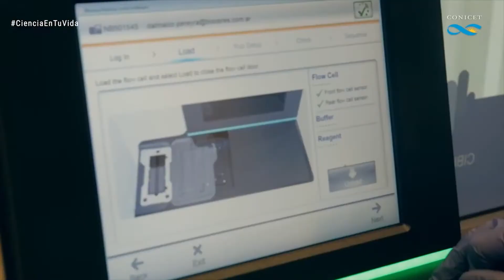BRASIL APROBÓ LA COMERCIALIZACIÓN DE HARINA DE TRIGO TRANSGÉNICO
TRIGO TRANSGÉNICO, DESARROLLO SANTAFESINO QUE CRECE EN BRASIL

RAQUEL CHAN  IAL - CONICET